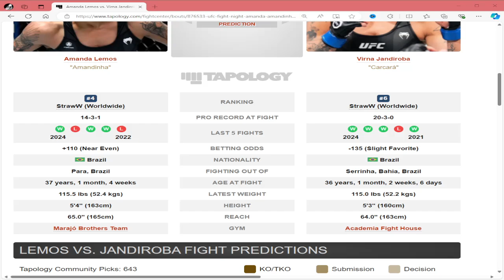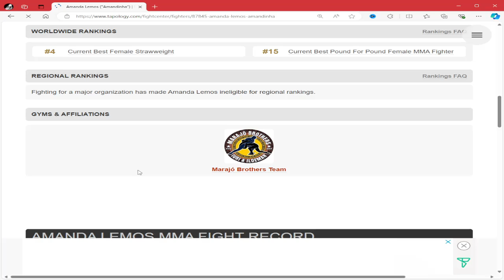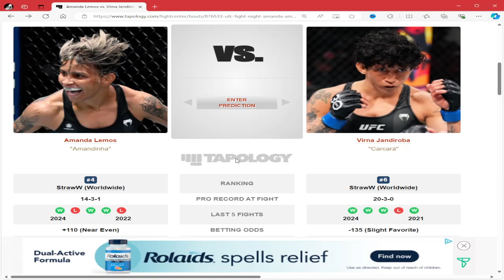UFC VEGAS 94 Amanda Lemos vs Virna Jandiroba